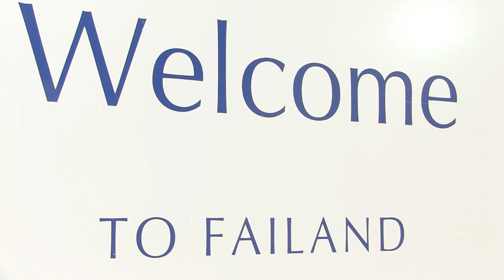All Access - Matty Taylor Signs For Bristol City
Watch all the behind the scenes action as Matty Taylor secures a permanent switch to BS3.